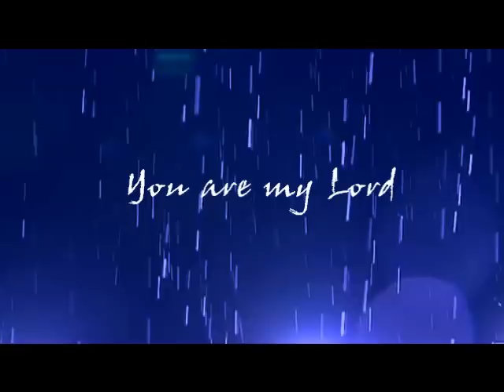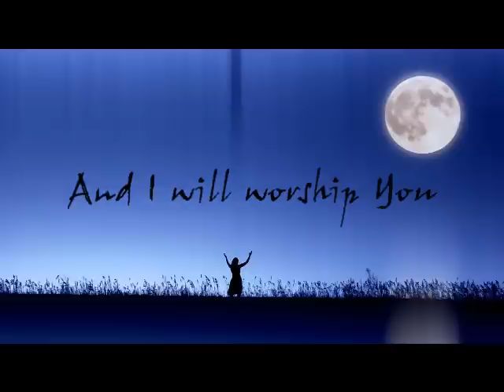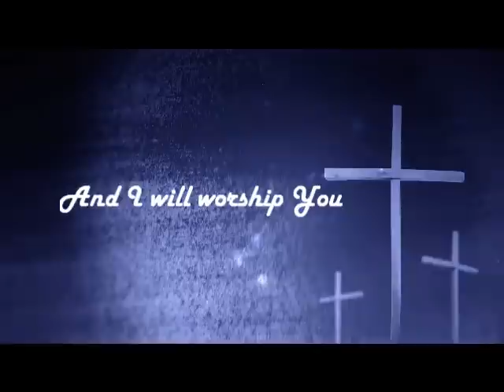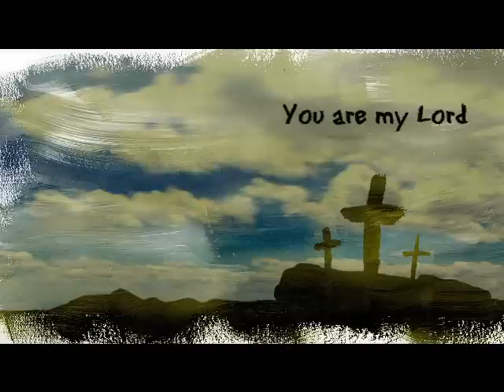More Love, More Power - worship video with lyrics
More Love, More Power, performed by Jeff Deyo, off the album "Saturate". Made, as ever, for Valley Grace. I think I might stop tagging every video that way. On the other hand, it is a plug for the church... Somewhat of a quandary...

This was a remake, I think. I'm fairly certain that I did this song as one of my first handful of videos, but I'm not positive. Anyway, the song itself is old, but this is a solid version of it. The video was enjoyable enough to make because it does have a rather interesting style to it.